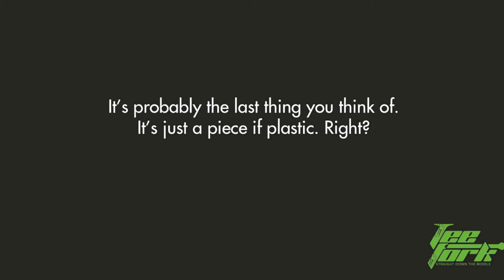Tee-Fork. Tee & pitch mark repairer.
From tee to green it’s all you need.
It’s your tee and it’s your pitch mark repairer.
Designed to keep in your pocket not your bag.